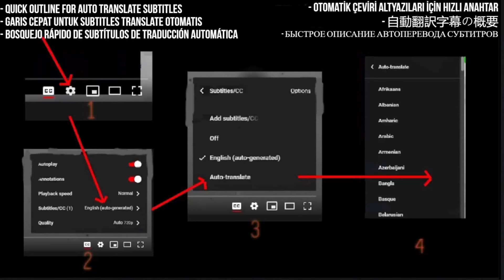BTS Reaction - (방탄소년단) '피 땀 눈물 (Blood Sweat & Tears)' | First Time Hearing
This is my first time hearing BTS's iconic track "피 땀 눈물 (Blood Sweat & Tears)." Join me as I dive into the mesmerizing world of BTS, experiencing their incredible artistry, captivating visuals, and stunning performances. This was a  requested video, so let's see what all the hype is about!

I React to BTS (방탄소년단) '피 땀 눈물 (Blood Sweat & Tears)' Official MV

My Links